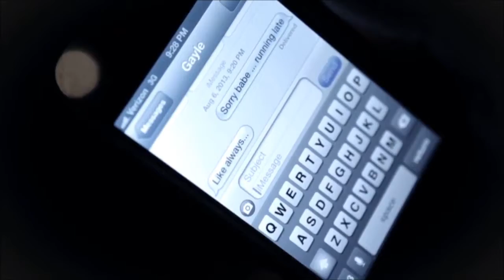Men's ministry Valor Promo